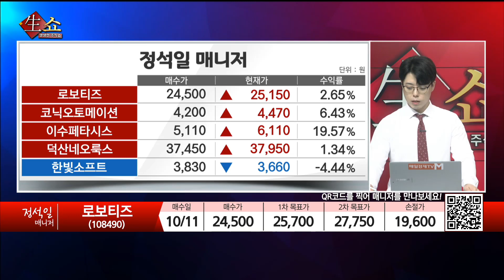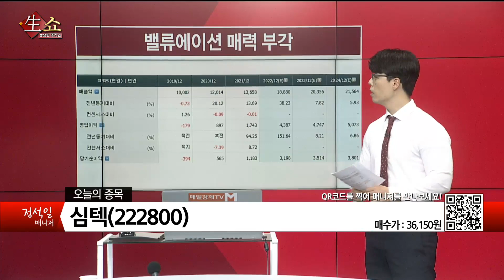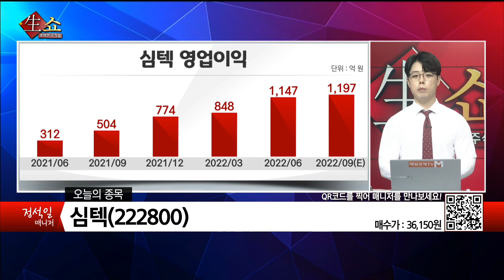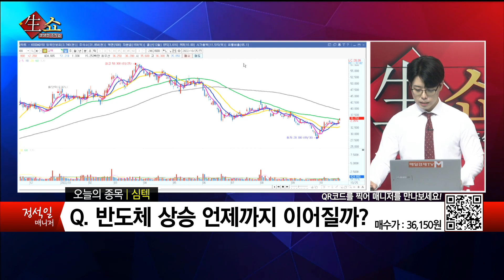[생쇼 종목추천] 반도체 섹터 기술적 반등 기대 심텍 / 생쇼 정석일 / 매일경제TV